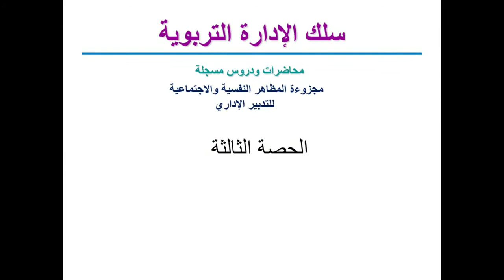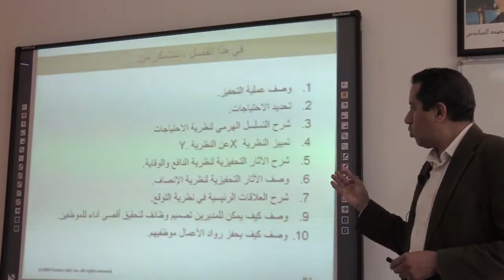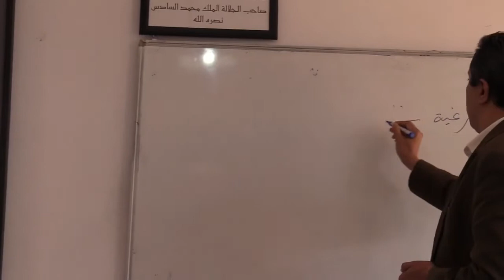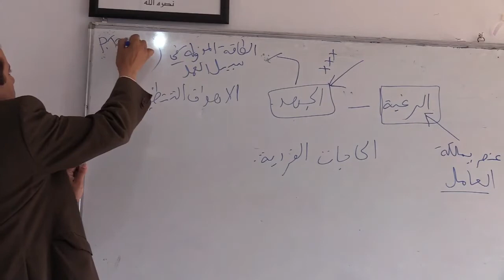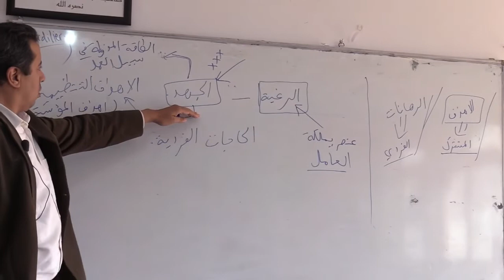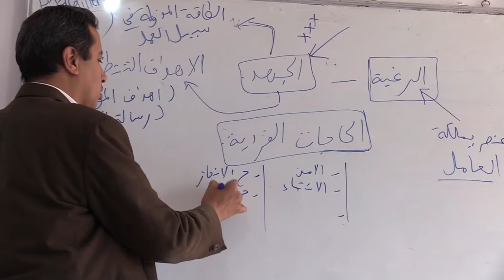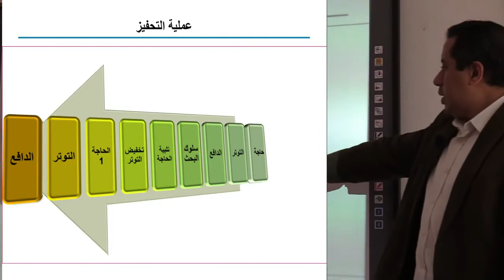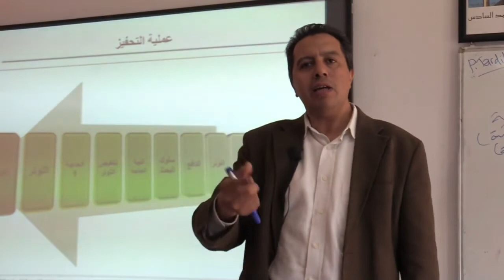تحفيز الموارد البشرية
مجزوءة - المظاهر النفسية الاجتماعية للتدبير